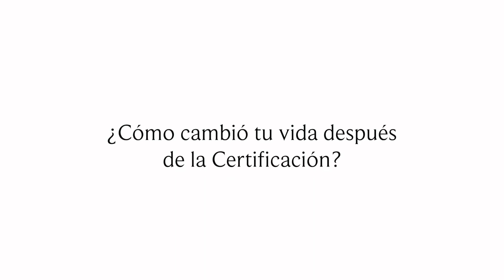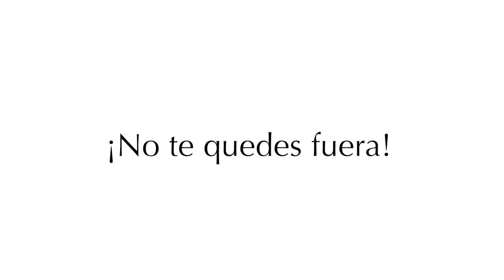Sigue tu misión de Vida. Programa de Certificación para ser Angeloterapeuta de Ángeles en tu vida.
¿TE GUSTARÍA SER ANGELOTERAPEUTA?
PROGRAMA DE CERTIFICACIÓN PARA SER ANGELOTERAPEUTA DE ÁNGELES EN TU VIDA.

✅¿TE GUSTARÍA SERVIR A LOS DEMÁS?✅
✅¿SIENTES EL LLAMADO PARA SER ANGELOTERAPEUTA?✅

🌎El programa de Certificación para Angeloterapeutas Ángeles en tu Vida busca formar angeloterapeutas preparados, serios, comprometidos y enfocados en el servicio hacia los demás. Este programa hoy por hoy es la preparación más profesional y completa que existe,
ya que trabaja en tres niveles distintos:

💚 En la parte INTELECTUAL, otorgando al alumno toda la información teórica necesaria para convertirse en Angeloterapeuta. ✅

💚 En la parte EMOCIONAL, acompañándolo en su crecimiento y sanación personal, a través de ejercicios guiados, tareas, sesiones de angeloterapia, etc. ✅

💚 En la parte energética, formándolo como angeloterapeuta, impulsándolo a contactar con su SER SUPERIOR para ser un canal limpio y trabajar con los ángeles desde el amor incondicional. ✅

➡️¡INICIAMOS EL 9 DE FEBRERO DE 2019!👈🏼

HORARIO: 1 SÁBADO AL MES DE 9:00 AM A 4:00 PM EN LÍNEA (OBLIGATORIO) ⏰

RETIRO: 6 al 8 DE SEPTIEMBRE DE 2019📝
VIERNES 8:00 AM A DOMINGO 3:00 PM

INCLUYE:
✅CLASES ON-LINE
✅RETIRO, CON HOSPEDAJE Y ALIMENTACIÓN
✅DIPLOMA DE CERTIFICACIÓN
✅MANUAL
✅SEGUIMIENTO POST-CERTIFICACIÓN (GRUPO ANGELOTERAPEUTAS
✅PUBLICACIÓN DEL NOMBRE DEL ALUMNO EN LA PÁGINA DE ÁNGELES EN TU VIDA)